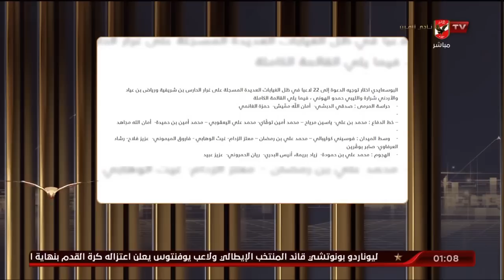اللقاء الكامل | أحمد ثابت وآسر حسين المحلليين الرياضيين | البيت الكبير